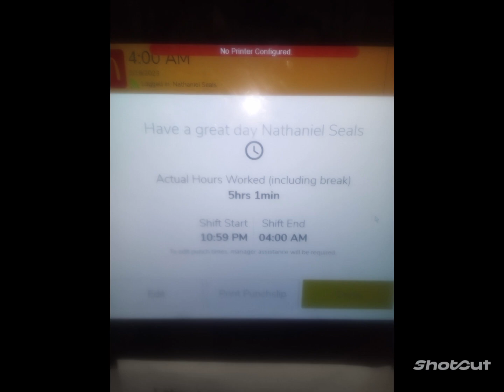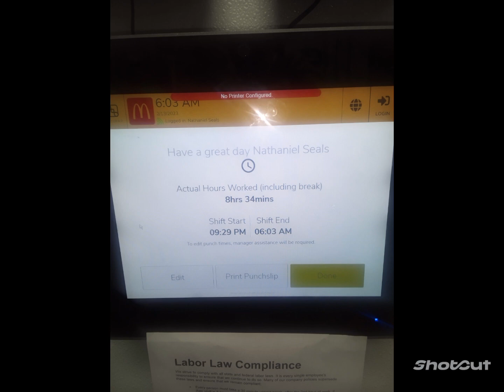2. "Wrongfully Accused" rap song by Robert Nathaniel Seals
this is to explain that not everyone in my videos in cars or walking are gang stalkers. much of my videos if not all of them are just part of my online diary...I added it to my songs.

also dad and mother i do love y'all and y'all are not gang stalkers.

I love you Jacob and Olivia :)